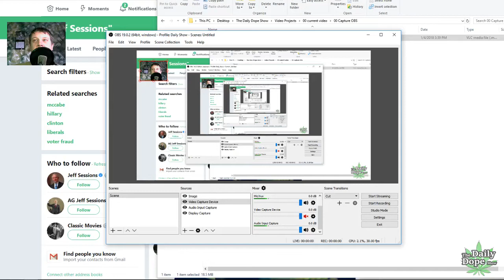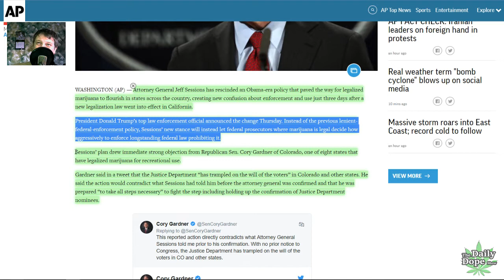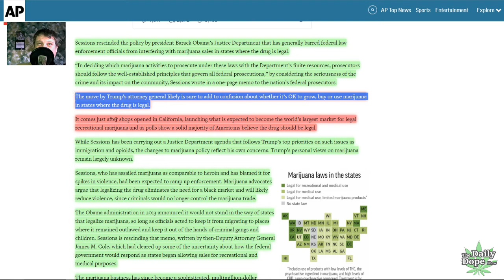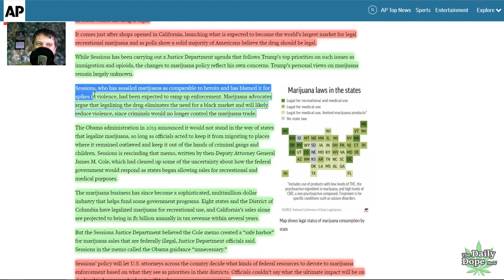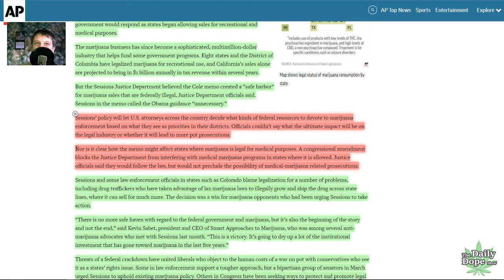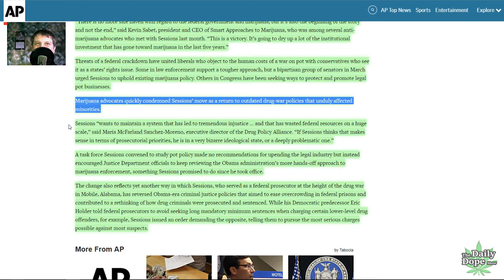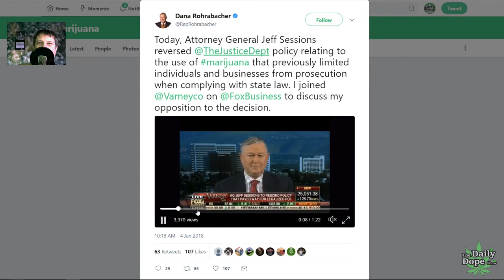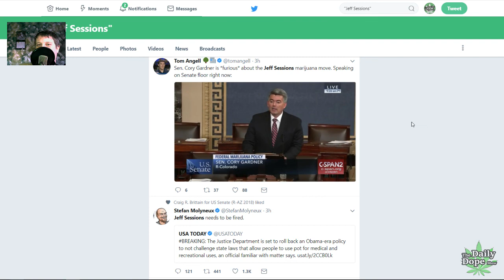Sessions Torches Cole Memo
Sessions removes one pillar holding up legal medical marijuana with the rescinding of the Cole Memo. The spending amendment is still in tact – but for how long? For now, we can be outraged by the complete insanity that is Jeff Sessions.